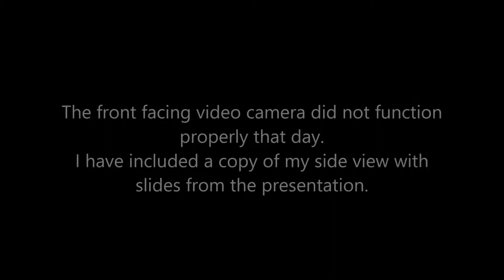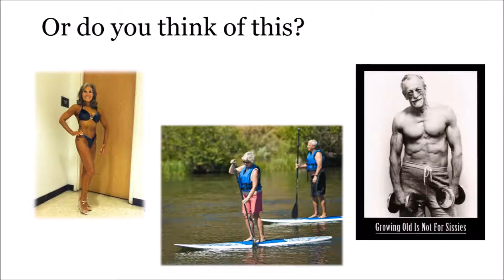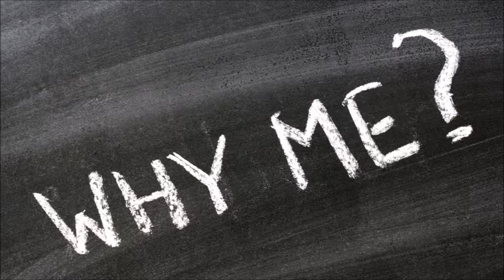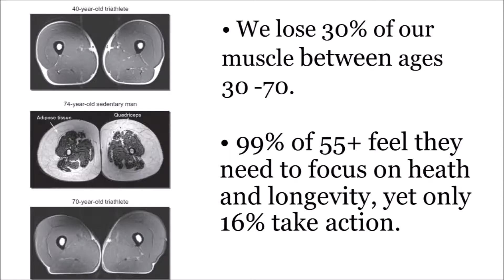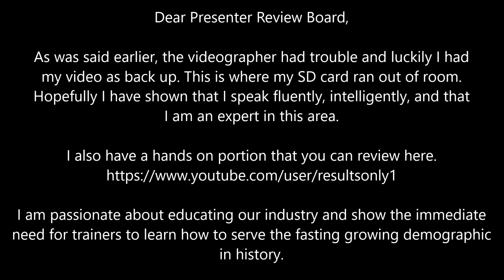65 is the new 45 lecture